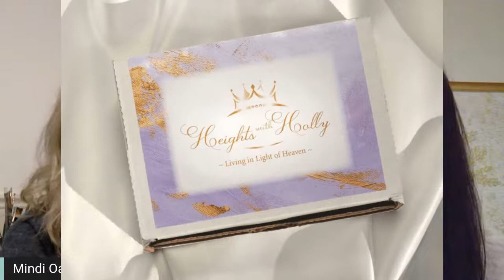Creative Connections: Creativity & the Tree of Life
Welcome to another Creative Connection!
Tonight's special guest: Holly Scurry

Join us as we share testimony about my adventure in Zambia, Africa - using creativity to bring hope for children at the "Hill Wellness Center" at the Tree of Life, Family Legacy.

About Holly:
Holly Scurry is the Senior V.P. & Chief Relationship Officer of Family Legacy Missions International, a non-profit organization based in Dallas, TX where she has been serving for the past 18 years.  Family Legacy engages American families to minister to the vulnerable and orphaned children of Zambia, Africa through their annual Camp Life program with nearly 700 Americans, 1,400 Zambians serving nearly 7,000 vulnerable and orphan children; through the sponsorship of 14,000 children receiving daily education and nutritious meals in 24 private Christian Legacy Academies; and through housing nearly 700 of the neediest children in the country in 65 beautiful homes at their Tree of Life Children’s Village.

Holly Scurry lives and breathes her love for Jesus and vulnerable and orphaned children. Her life story paints an intricate picture of how God created her to be His vessel for His specific purposes. During Holly’s first international trip to Zambia, the plight of the orphan child deeply burdened her heart, and she fell in love with the children of that nation.  After graduating from Texas A&M University in May of 2003 with a degree in Speech Communications and a minor in Business, Holly joined Family Legacy at its beginning.  Since then, she has traveled to Zambia 36 times, and spends 3 months in Africa each year.

Currently, Holly is also co-founder of Ascent Mentors. This Dallas-based Christian charity engages college graduates in mentoring high school girls through the power of one-on-one relationships.  She also recently founded Heights with Holly – a ministry dedicated to empowering and encouraging women of all ages to memorize scripture.
The legacy she hopes to leave is one of living each day for God’s greater glory, seeking first His Kingdom, and making Him known through discipling families as they follow God’s command in James 1:27 to “visit the widows and the orphans in their distress.”